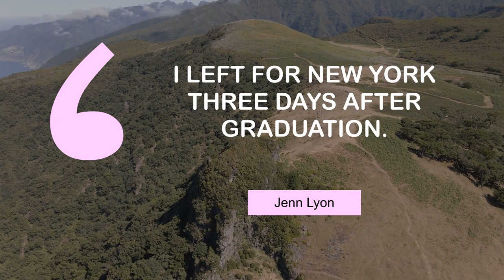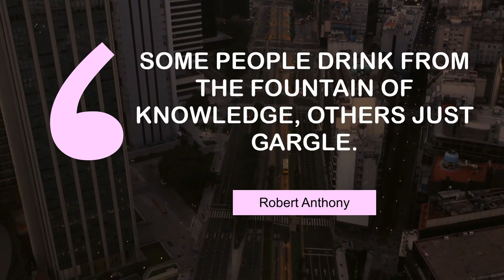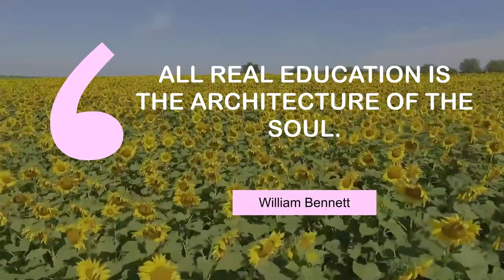Thoughts of Inspiring People on Graduation | @MyMotivationMantra | Your Motivational Dose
Life Changing Quotes on Graduation | Daily Motivation Mantra

00:00 Graduation is an important day. It is a significant achievement. - Stephanie Ruhle
00:24 I was given a new coat as a high school graduation gift. - Maya Hawke
00:40 I left for New York three days after graduation. - Jenn Lyon
00:56 Some people drink from the fountain of knowledge, others just gargle. - Robert Anthony
01:12 We don't stop going to school when we graduate. - Carol Burnett
01:28 The doer alone learneth. - Friedrich Nietzsche
01:44 I did get a degree in special education. - Clay Aiken
02:01 College atheletes used to get a degree in bringing your pencil. - Ruby Wax
02:17 For good nurture and education implant good constitutions. - Plato
02:33 One half who graduate from college never read another book. - G. M. Trevelyan
02:49 All real education is the architecture of the soul. - William Bennett

1 - Sorrento
2 - Small village near the coastline
3 - People walking on a mountain in Fanal Madeira Island
4 - Empty roads in Buenos Aires(1)
5 - Basketball court in Auckland
6 - Timelapse of Manhattan at sunset
7 - Hiking on mountain top
8 - Ocean waves(1)
9 - River in the mountains
10 - Gay couple walking with pride flag
11 - Sunflower field